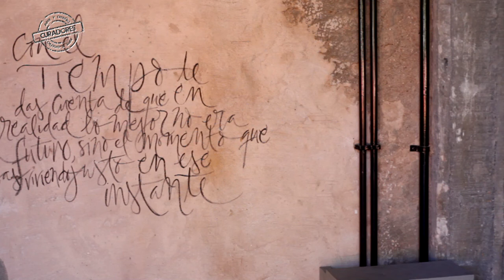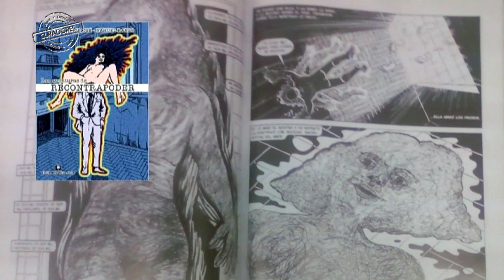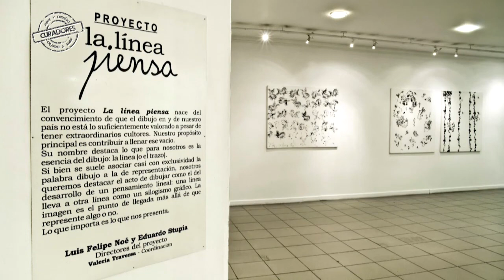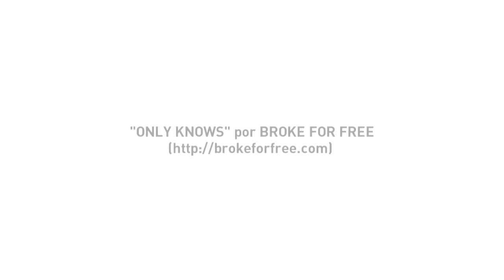CURADORES programa completo Cap.18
Programa de difusión de arte y diseño argentino. Conducen Gabi López, diseñadora y Fernando Entin, galerista.

En este capítulo:
Gerardo Feldstein, artista visual
Informe de diseño: Espacios jóvenes de Casa Foa 2014
Julio Oropel, arquitecto
Luis Felipe "Yuyo" Noé, artista plástico (2da parte)

Y además la agenda de arte y diseño para la semana